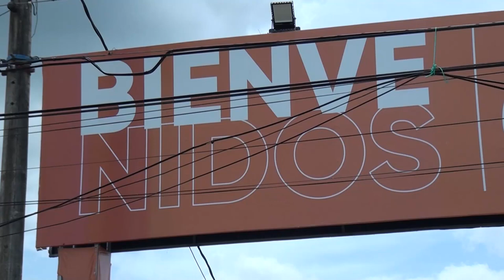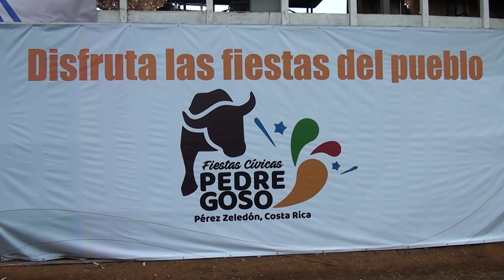Campo Ferial de Pedregoso se convertirá en un centro de eventos